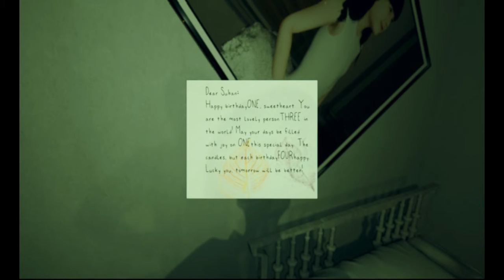Cramp 15-min full game play